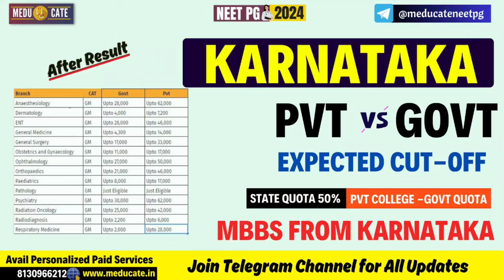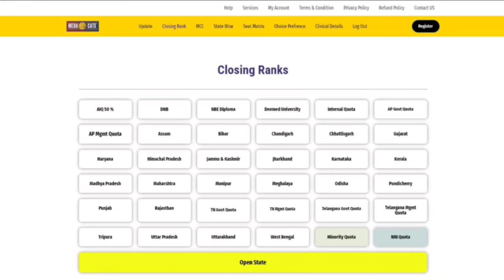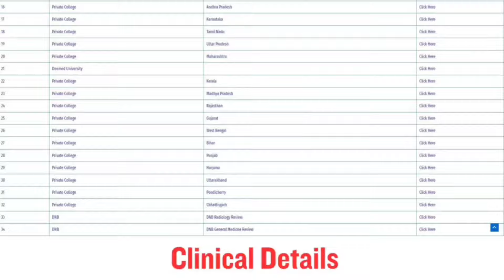Karnataka NEET PG 2024 State Quota Expected Cutoff Rank Wise🔥Govt College & Pvt Medical College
1. Your Dream Branch
2. Your Rank/Score
3. Your Preferred States
4. Service Bond
5. Tuition Fee Budget (only for Private/Deemed)
6. Future perspective

1.WhatsApp Notification for All Updates
2. Previous Year Cut-offs
3. Round-wise Strategy of how to proceed with the counselling
4.  choice filling preferences for all rounds
8. Candidates can meet/Talk/Chat with me personally for personal counselling (unlimited), Queries and doubts are solved on mobile through calls, WhatsApp.
9. Fees Structure Details
10. List of top colleges & colleges & branches wise cutoff will be provided.
11. Actual Stipends as per colleges
12. Documents Required for Counselling
13. Latest Seat Matrix
14. Current Bond Details